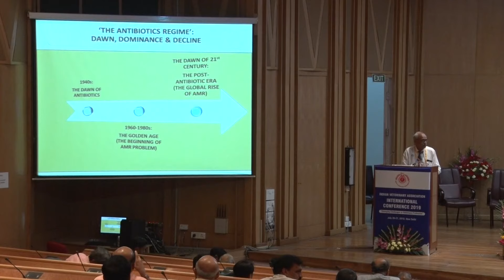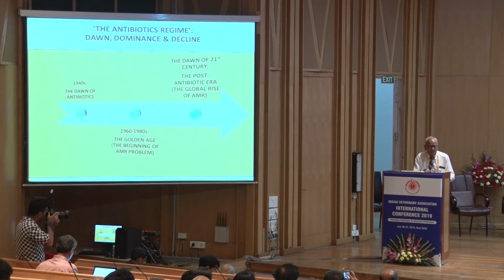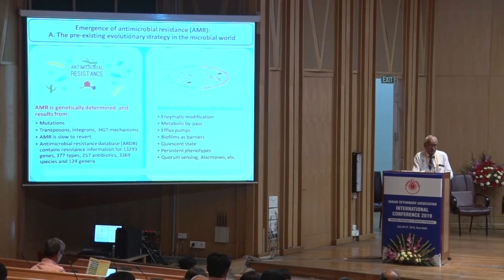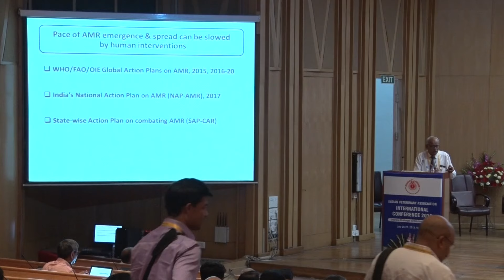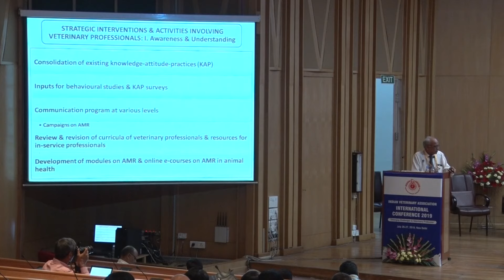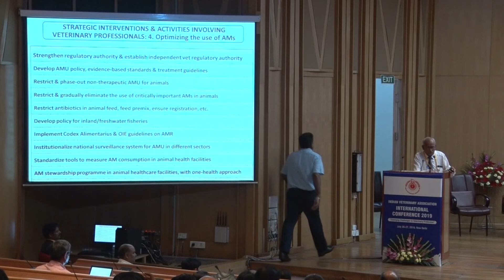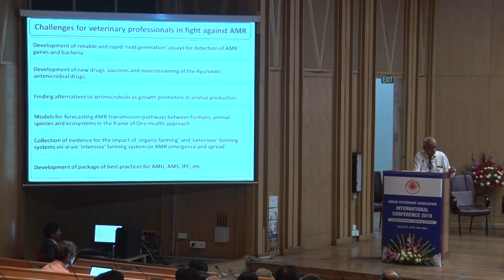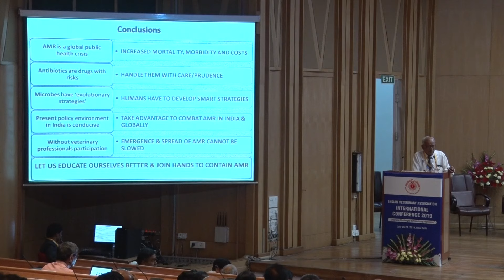Indian Veterinary Association International Conference 2019 held on 26 07 2019 - Part 3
Indian Veterinary Association International Conference 2019 "Emerging Challenges to Veterinary Profession" held on 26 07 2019 - Part 3 Video